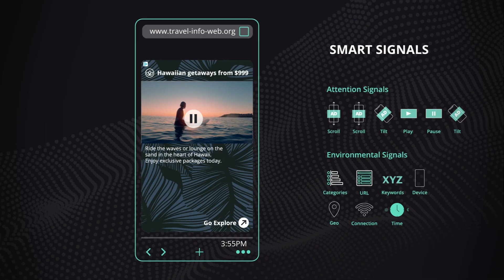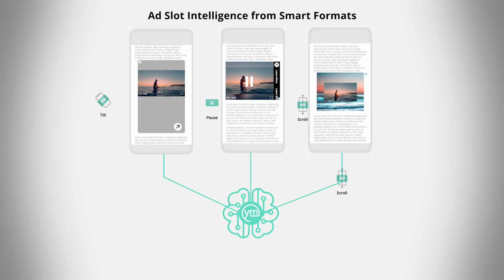Yieldmo embraces generative AI for creative generation and campaign optimization with AWS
Hear how Yieldmo migrated their advertising workloads to AWS to rapidly scale to meet fluctuating demand and enable operational efficieny. Learn how Yieldmo is now embracing generative AI for creative generation and campaign optimization.